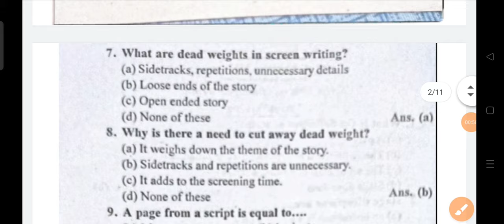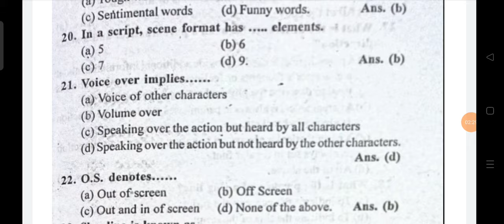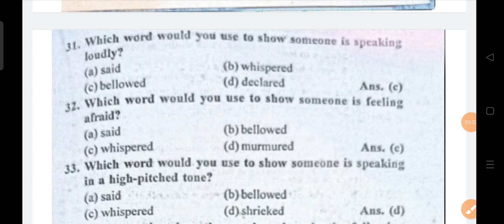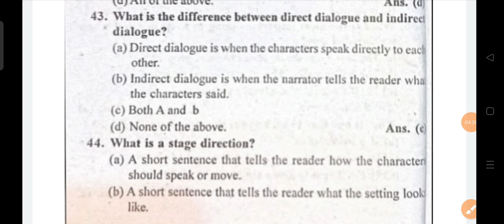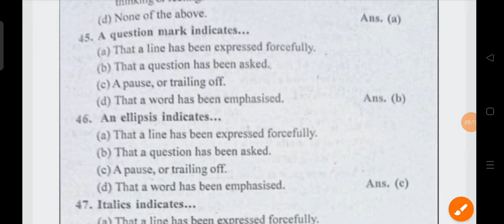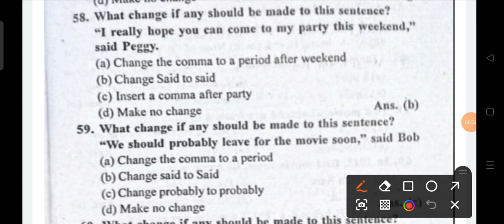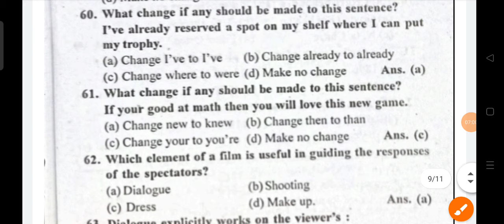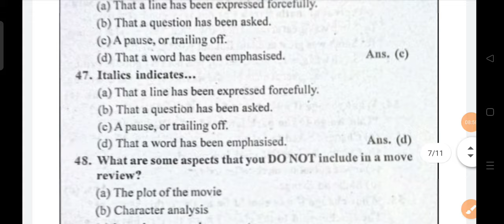Objective, Script Writting, Dialogue Writing B.A.6th Semester,2nd Paper,7th Unit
Objective On Script Writting, Dialogue Writing in English literature and helpful for B.A.6th semester,2nd Paper,7th Unit, And others exam